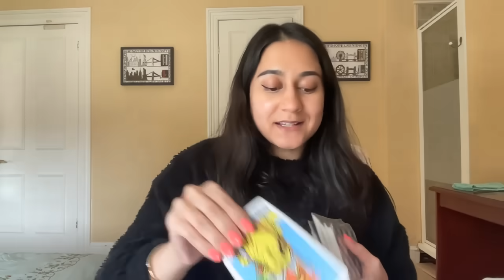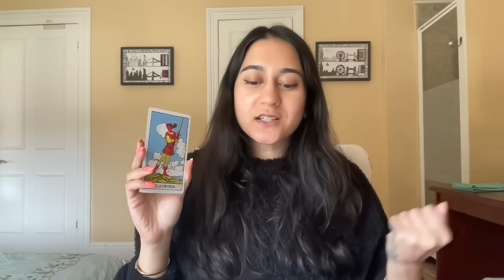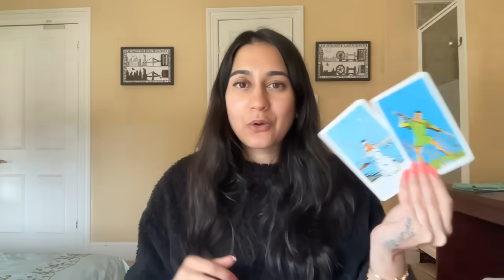YOU ARE SUPER CONFUSED ABOUT YOUR LOVE LIFE BUT I AM HERE TO TELL YOU WHAT WILL HAPPEN!